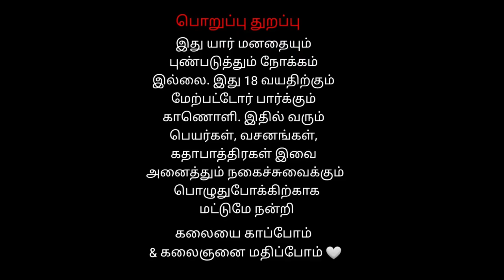Ep 6 Dhachagan Pramma | Veerapathira Swami Nadagam Thalaiyampallam | வீரபத்திர நாடகம் தலையாம்பள்ளம்